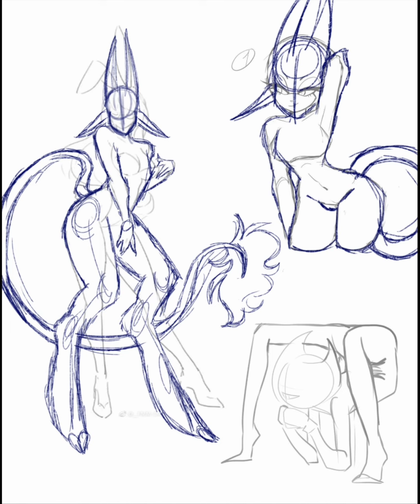Akuma Redesign (kinda) +13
Bro, this took me close to 5 hours to do. I was struggling with coloring.

Song: Treat me like a slut by Kim Petras